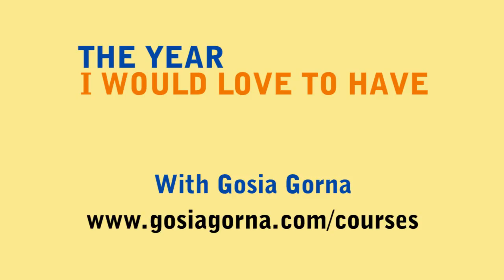The Year I Would Love to Have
The Year I Would Love to Have will help your deepest wishes to come true.
Come and join us to create the year you want using the power of your heart and advanced manifestation techniques.